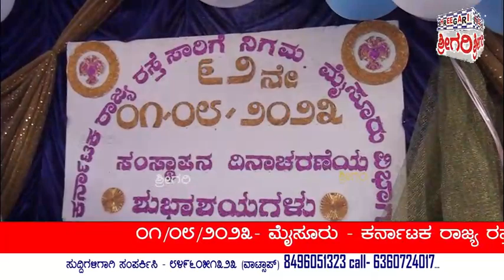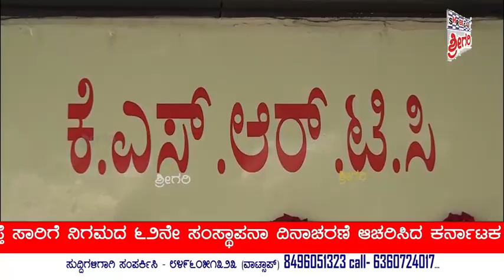ಕರ್ನಾಟಕ ರಾಜ್ಯ ರಸ್ತೆ ಸಾರಿಗೆ ನಿಗಮದ ೬೨ನೇ ಸಂಸ್ಥಾಪನಾ ದಿನಾಚರಣೆ ಆಚರಿಸಿದ ಮೈಸೂರು ವಿಭಾಗ....@SHREEGARINEWS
೦೧/೦೮/೨೦೨೩- ಮೈಸೂರು - ಕರ್ನಾಟಕ ರಾಜ್ಯ ರಸ್ತೆ ಸಾರಿಗೆ ನಿಗಮದ ೬೨ನೇ ಸಂಸ್ಥಾಪನಾ ದಿನಾಚರಣೆ ಆಚರಿಸಿದ ಕರ್ನಾಟಕ ರಾಜ್ಯ ರಸ್ತೆ ಸಾರಿಗೆ ನಿಗಮದ ಮೈಸೂರು ವಿಭಾಗ.

ಮೈಸೂರು ಆಗಸ್ಟ್ 01

ಕರ್ನಾಟಕ ರಾಜ್ಯ ರಸ್ತೆ ಸಾರಿಗೆ ನಿಗಮ,ಮೈಸೂರು ವಿಭಾಗ ಮೈಸೂರು ಇವರ ವತಿಯಿಂದ ಇಂದು ಮೈಸೂರು ನಗರ ಬಸ್ ನಿಲ್ದಾಣ ಆವರಣದಲ್ಲಿ ಕರ್ನಾಟಕ ರಾಜ್ಯ ರಸ್ತೆ ಸಾರಿಗೆ ನಿಗಮದ 62ನೇ ಸಂಸ್ಥಾಪನಾ ದಿನಾಚರಣೆಯನ್ನು ಆಚರಿಸಲಾಯಿತು.

ಸಾರಿಗೆ ನಿಗಮದ ಬಸ್ ಗೆ ವಿಶೇಷ ಹೂವಿನಿಂದ ಅಲಂಕಾರವನ್ನು ಮಾಡಿ, ವಿಶೇಷ ಪೂಜೆ ಸಲ್ಲಿಸಿ,ಟೇಪ್ ಕತ್ತರಿಸಿ,ಪ್ರಯಾಣಿಕರಿಗೆ ಸಿಹಿಯನ್ನು ವಿತರಣೆ ಮಾಡುವುದರ ಮೂಲಕ ಸಂಸ್ಥಾಪನಾ ದಿನಾಚರಣೆಯನ್ನು ಆಚರಿಸಲಾಯಿತು.

ನಂತರ ಬಸ್ ನಿಲ್ದಾಣದ ಆವರಣದಲ್ಲಿ ಸಭಾಕಾರ್ಯಕ್ರಮವನ್ನು ಆಯೋಜನೆ ಮಾಡಿ ಮುಖ್ಯ ಅತಿಥಿಗಳಿಂದ ಜ್ಯೋತಿ ಬೆಳಗಿಸಿ, ಕೇಕ್ ಕತ್ತರಿಸುವ ಮೂಲಕ ಕರ್ನಾಟಕ ರಾಜ್ಯ ರಸ್ತೆ ಸಾರಿಗೆ ನಿಗಮದ ಸಂಸ್ಥಾಪನಾ ದಿನಾಚರಣೆಯನ್ನು ಹಮ್ಮಿಕೊಳ್ಳಲಾಯಿತ್ತು.

ಇದೆ ಸಂದರ್ಭದಲ್ಲಿ ಸಂಸ್ಥಾಪನಾ ದಿನಾಚರಣೆಯ ದಿನಚರಿ ಹಾಗೂ ಕ್ಯಾಲೆಂಡರ್ ಅನ್ನು ಬಿಡುಗಡೆ ಮಾಡಲಾಯಿತ್ತು.

ಇನ್ನು ಈ ಕಾರ್ಯಕ್ರಮದಲ್ಲಿ ನಿಗಮದ ವಿಭಾಗೀಯ ನಿವೃತ್ತ ಸಂಚಲನಾಧಿಕಾರಿಯಾದ ಶ್ರೀ ಮರೀಗೌಡ.ಬಿ,ವಿಭಾಗೀಯ ನಿಯಂತ್ರಣಧಿಕಾರಿ ಶ್ರೀ ಸಿ. ಹೇಮಂತ್ ಕುಮಾರ್, ಕಾರ್ಮಿಕ ಕಲ್ಯಾಣಧಿಕಾರಿ ಪುಟ್ಟೇಗೌಡ,ವಿಭಾಗೀಯ ಭದ್ರಾತಾ ಜಾಗೃತಾ ಅಧಿಕಾರಿ M.T.ರಘು,ಮೈಸೂರು ವಿಭಾಗದ ಲೆಕ್ಕಪತ್ರ ಅಧಿಕ್ಷಕರಾದ ಗಿರೀಶ್,ಘಟಕ ವ್ಯವಸ್ಥಾಪಕರಾದ ಕೆ.ಶ್ರೀನಿವಾಸ್,ಸಂಚಾರಿ ನಿಯಂತ್ರಕರಾದ T.M. ದೊಡ್ಡೇಗೌಡ,ನಿರ್ವಹಕಾರದ S.D.ರಾಜು,ವಿಭಾಗೀಯ ಭದ್ರಾತಾ ಅಧಿಕ್ಷಕರಾದ N. ರವೀಂದ್ರ,ಘಟಕ ವ್ಯವಸ್ಥಾಪಕರುಗಳಾದ ಸುಬ್ರಮಣ್ಯ,ಸುಮಲತಾ, ಉಮಾಮಹೇಶ್ವರಿ,ನಗರ ಬಸ್ ನಿಲ್ದಾಣದ ಸಂಚಾರಿ ನಿಯಂತ್ರಕರಾದ ಬಿ. ಜವರೇಗೌಡ,ಸಹಾಯಕ ಸಂಚಾರಿ ಅದೀಕ್ಷಕರದ ಶ್ರೀಮತಿ ಹೆಚ್.ಜಿ.ಮಮತಾ ರವರು ಸೇರಿದಂತೆ ನಿಗಮದ ಅಧಿಕಾರಿಗಳು,ಎಲ್ಲಾಸಿಬ್ಬಂದಿಗಳು,ಮತೀತರರು ಉಪಸ್ಥಿತರಿದ್ದರು.